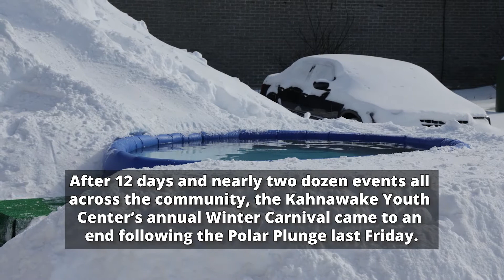2022 Polar Plunge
The annual Polar Plunge returned to the Kahnawake Youth Center's Polar Plunge with a splash! This year 10 people participated in the event, which closed the 2022 edition of the Winter Carnival.

This video is brought to you in part by First Nations Fiber